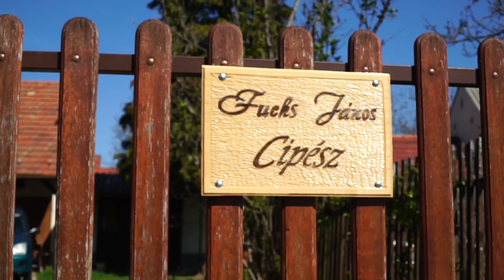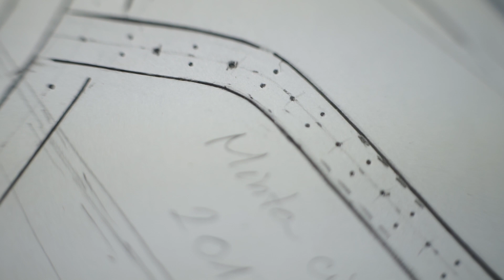Heti 1 hetényi: a cipőkészítők, Fuchs János és neje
Varázslatos dolog ám ez. Amikor elkészül pont annak a gyereknek pont arra a lábára való kaptafa, amiből olyan gyógycipő készül, ami neki jó. Gyári cipő van tömegével, teli vele a szekrény, de cipészt már lámpással kell keresni, pedig valamikor hozzá tartozott a faluhoz is. Járai Zsigmond, a Magyar Nemzeti Bank volt elnöke mesélte, hogy ismer olyan külföldi bankárokat, akik csak azért járnak Budapestre, hogy cipőt készíttessenek egy híres mesternél, amilyen máshol már nincs. No, kinek van a saját lábára egyedileg készült cipője? Tudtuk, hogy Hosszúhetényben elérhető ez a luxus? Nem is kell hozzá dúsgazdag bankárnak lenni, kérdezzük csak Jánost.